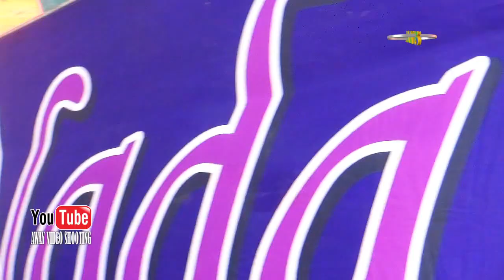2 Gala gala || YUNITA NADA || BP UJANG KARMAN || TANGGULUN 24/9/23